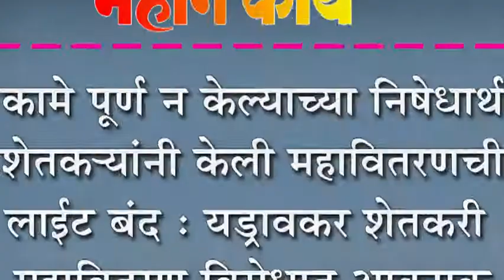कामे पूर्ण न केल्याच्या निषेधार्थ शेतक-यांनी केली महावितरणची लाईट बंद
कामे पूर्ण न केल्याच्या निषेधार्थ शेतक-यांनी केली महावितरणची लाईट बंद : यड्रावकर शेतकरी महावितरण विरोधात आक्रमक